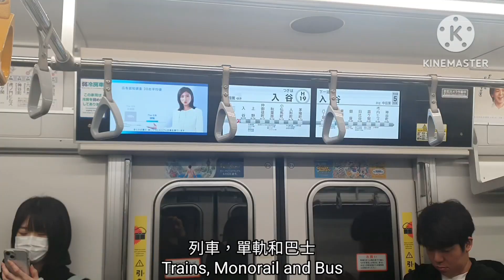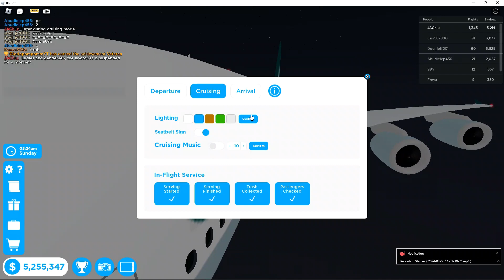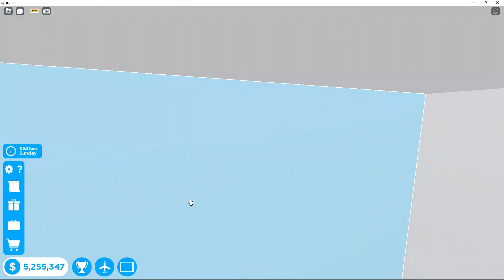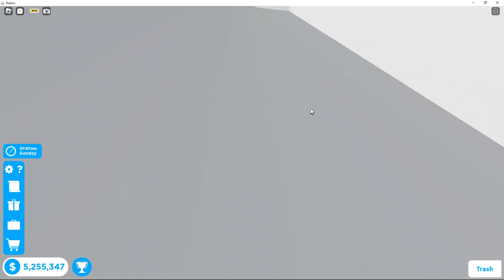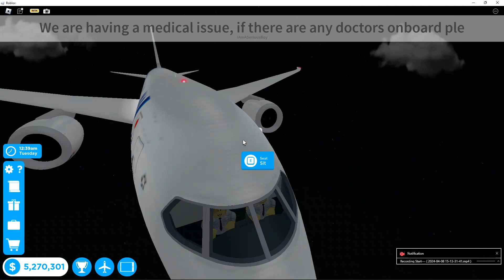Medical event and disruptive passengers